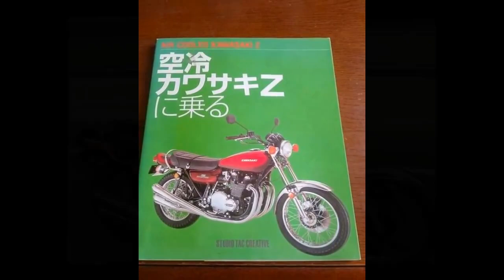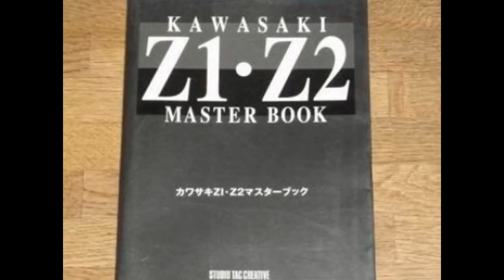japan kawasaki z1,z2 岩城滉一まとめた。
この動画は YouTube スライドショー作成ツールを使用して作成しました（）

カワサキの名車Z2 70年代のバイク映画「爆発！暴走族」に出てくる岩城滉一仕様です.

「遊びの達人・岩城滉一」の元カノとデートすることに ! 見事彼女をゲット出来る方法ベスト3】 第2のローラといわれ評判のモデル・水沢アリ.

エンジン異音も無く調子良いです。今の段階では煙吐きも見られません。